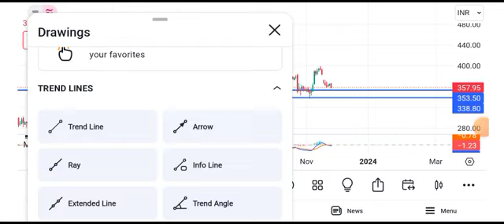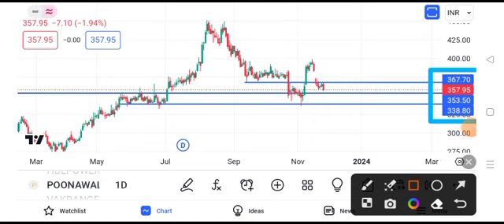poonawalla fin corp share latest news || poonawalla fin corp share latest news today